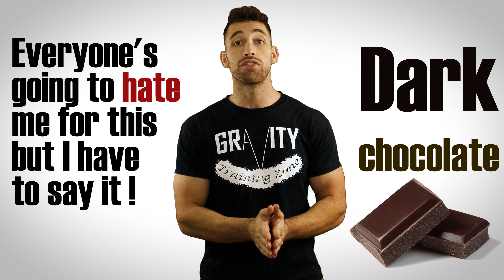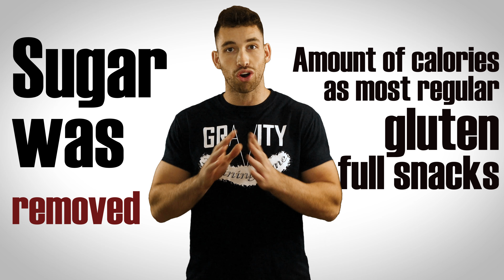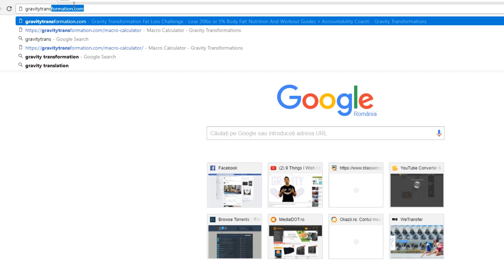10 "Healthy" Snacks to AVOID for Weight Loss | Foods you need to avoid to lose weight on diet snacks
These are 10 "healthy snacks you should avoid for weight loss. Learn which foods you need to avoid to lose weight. This doesn't mean that you should never eat these foods again, but this video will show you the best food choices for weight loss. Many fat loss snacks may actually not be good for you on a diet. Find the right simple diet snacks for weight loss in this video. ENJOY!

Timestamps:
#1 Nuts – 0:53
#2 Dried fruit – 1:52
#3 Smoothies – 3:02
#4 Wine – 3:52
#5 Dark chocolate – 4:26
#6 Vitamin water – 5:04
#7 Gluten free pretzels – 5:45
#8 Lunch meats – 6:19
#9 Granola – 7:00
#10 Sugar free snacks - 7:21

You know what you've been dieting hard.. you deserve some healthy snacks. Why don't you grab a handful of almonds, an energy bar, and wash it down with a fruit smoothie. It's healthy for you. Or is it? I'm willing to bet that you've been duped into thinking that you can lose weight or body fat with at least one "healthy" snack that I'm going to talk about today. There's so much misinformation about nutrition that I've been able to come up with 10 so-called healthy snacks that claim to be good for weight loss or toning up but in reality theyre actually just sabotaging your fat loss efforts. Now I want you to keep in mind that any kind of food can be incorporated into your diet plan. Even the unhealthy ones however these Foods are deceiving because they're claiming to be healthy but really they have tons of hidden calories Let's Jump Right In with number one and that's Nuts. this one is huge. So many people are messing up their diet plan right now with either almonds cashews peanuts walnuts and whatever other type of nut. The truth is that nuts are very calorically dense so it's very easy to over eat and then gain weight. Whenever we think of something as healthy we kind of just allow ourselves free reign on it. A Handful of nuts isn't gonna tip the scale but if your like a lot of the clients that I work with you're gonna start with one handful and that's gonna lead to two handfuls, and oh just one more handful cause its healthy and then you wind up storing all those excess calories as fat. Nuts are just one of those snacks that are so easily accessible and you can take them with you anywhere so it's very easy to just mindlessly reach in and eat and eat and overeat. If you still want to have nuts as a snack then truly limit it to only one handful a day try to go for a really good type of nut like the Walnut and make sure that it's not roasted or messed with in any way. Up next we have dried fruit. I honestly don't even understand how people think that all dried fruit is unanimously healthy for you because it comes from real fruits. A lot of dried fruits are sweetened with added sugar. And a lot of times they try to disguise the sugar with ingredients like juice concentrate or brown rice syrup or honey. This UPS the calorie count without adding any kind of nutritional value. On top of that even with unsweetened dried fruit you still have the same problem as the nuts. Due to the fact that the fruit is dried it shrinks during the dehydration process as the water is removed. So a cup of dried cranberries is gonna have way more calories than a cup of real cranberries. Actually three times more and the sweetened fruit will be three times more than that. For you to feel full off a cup of real Cranberries or dried cranberries its going to take up the same amount of volume in your stomach. It'll feel the same but with dried fruit your eating at least three times the amount of calories. Dried fruit do contain a lot of good nutrients so if you do still want to have dried fruit as a snack definitely go for the unsweetened ones and stick to only one handful. Next are smoothies and you better believe that having a smoothie as a snack can easily pack on body fat if done wrong. If you're going to cram your blender full of a bunch of healthy fruits blend it up call it an antioxidant smoothie and drink it you might as well be drinking a chocolate milkshake. I'm kidding but calorie-wise if you add enough fruit your healthy fruit smoothie can easily have just as much if not more sugar than a milkshake. If you want to have smoothies in your diet plan as snacks or for the nutritional boost they give you then try to stick to mostly green smoothies. You can add one fruit into your smoothie like a granny smith apple would be great or half a banana for taste but if you overkill it on the fruit I'm telling you right now you're gonna spike your insulin levels and you're gonna have a really difficult time burning fat. The next late night snack is wine. Check this out. when you truly have just